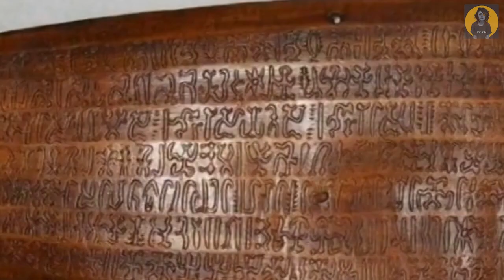Fakta Pulau Paskah dan Patung Moai yang Penuh Misteri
Pulau Paskah. kawasan misterius dan terisolasi, yang berlokasi di negara Chili sebelah tenggara Samudra Pasifik. secara administratif pulau ini termasuk dalam provinsi Flava raiso.

Video ini hanya untuk memberikan pengetahuan semata.

Isi video ini kami ambil dari berbagai sumber.
Tanpa bermaksut untuk merugikan dari pihak manapun. Kalau ada kesalahan dalam isi video ini, Kami Mohon maaf,
Dan silahkan berkomentar di bawah video ini.

Untuk kritik dan saran silahkan berkomentar dibawah video ini.